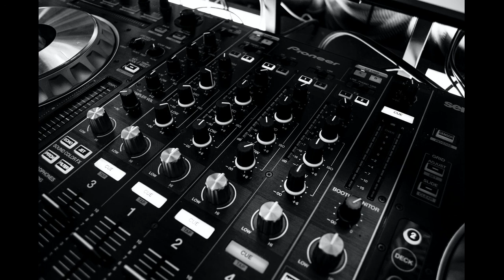Tamáska Gabi - Bárhol (Tom Bellini Remix)